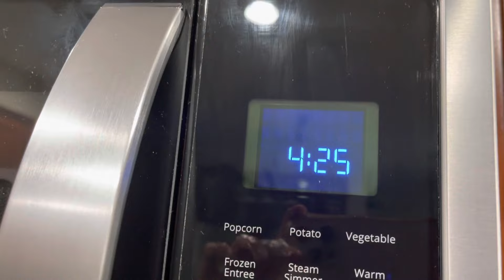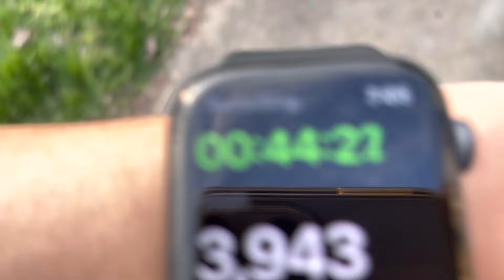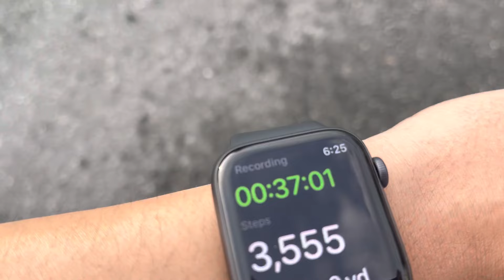Sasural nahi gayi aaj | Hope mera ye paintara sabko pasand aaye 💀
No Drama Vlog with some recipes. Hope you enjoy.
Just a routine vlog with three recipes. Hope you enjoy.